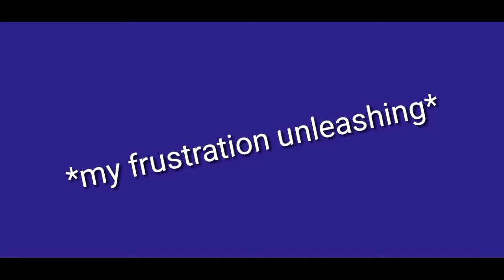Better than losing I guess?...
enjoy da video.